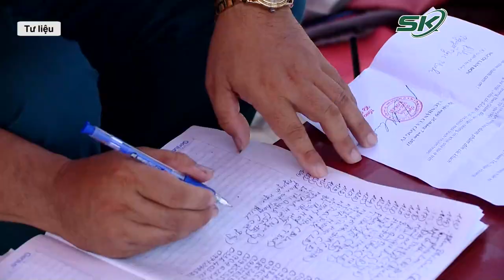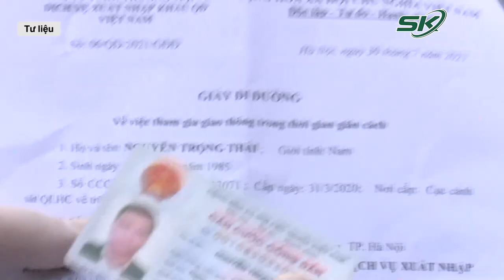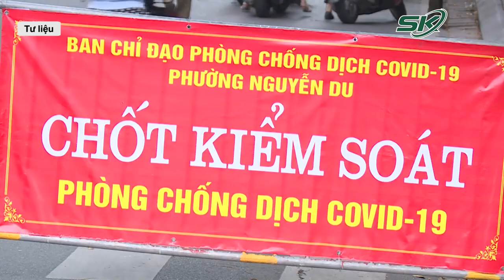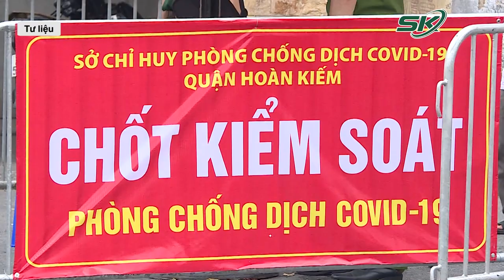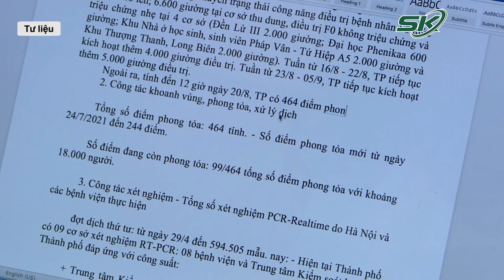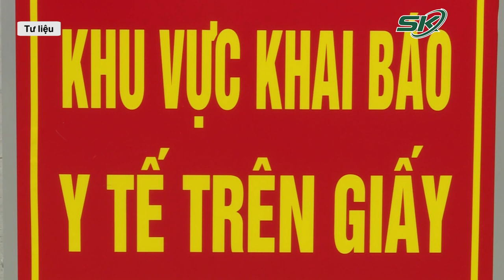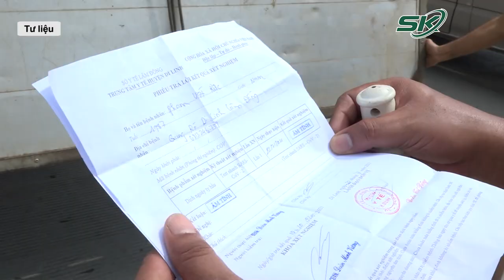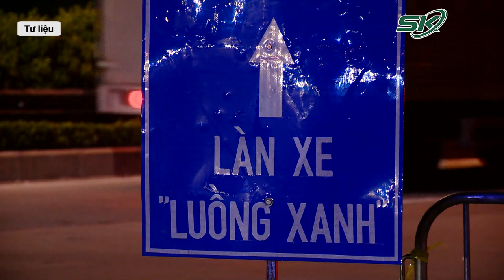Khẩn trương: Chủ tịch Hà Nội gắt gao chỉ đạo dập tắt ổ dịch mới | SKĐS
Chủ tịch Hà Nội Chu Ngọc Anh yêu cầu tập trung truy vết thần tốc, bóc tách F0 và cách ly triệt để các trường hợp liên quan, dập tắt nhanh nhất các ổ dịch mới, không để lây lan rộng ra cộng đồng.